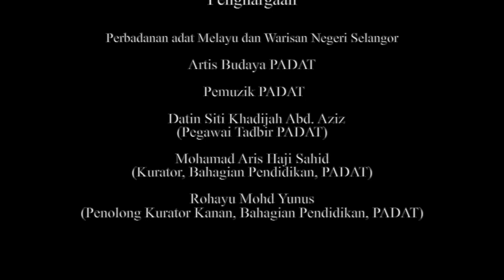Ronggeng Melayu NusPARC - PADAT (Kitaran 3)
Persembahan Ronggeng Melayu sempena Program SENADA (Semarak Seni dan Budaya) anjuran Perbadanan Adat Melayu dan Warisan Negeri Selangor (PADAT) pada 24 Mac 2021 yang bertempat di Muzium Sultan Alam Shah, Shah Alam.

Rakaman dan suntingan video persembahan ini telah dilaksanakan oleh Nusantara Performing Arts Research Center selaku penganjur Projek Pemugaran Muzik dan Tari Pergaulan Ronggeng yang ditaja oleh PENJANA (Pelan Jana Semula Ekonomi Negara Bagi Industri Kreatif - Kementerian Kewangan Malaysia) dan Initiatif Pemulihan Agensi Pembangunan Ekonomi Kebudayaan (CENDANA) bermula pada bulan Mac sehingga bulan Julai 2021.

Tenaga Kerja NusPARC:
Ketua Projek: Profesor Dr Mohd Anis Md Nor
Jurukamera: Muhammad Zharif Azzudin Mohd Tahir
Penyunting Video: Muhammad Zharif Azzudin Mohd Tahir